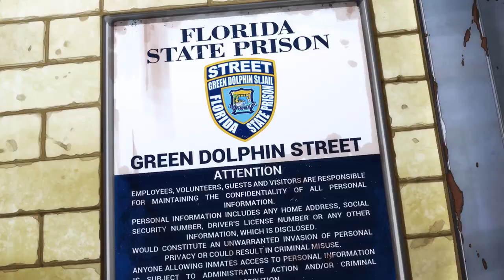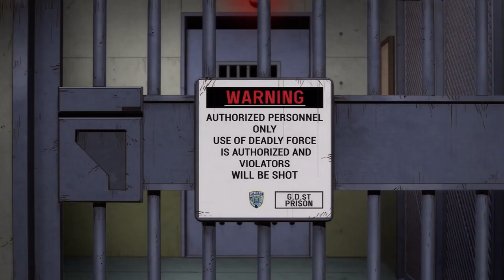ストーンオーシャン パート1 ベストファイト #2 || JoJo Stone Ocean Best Fights